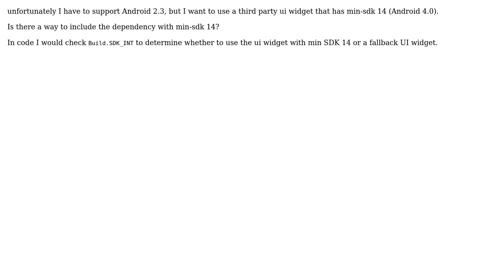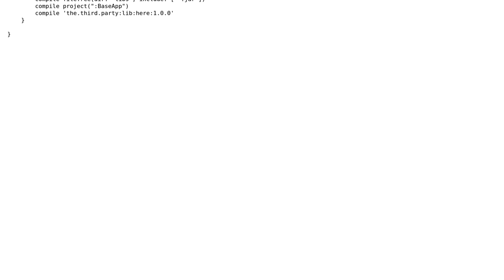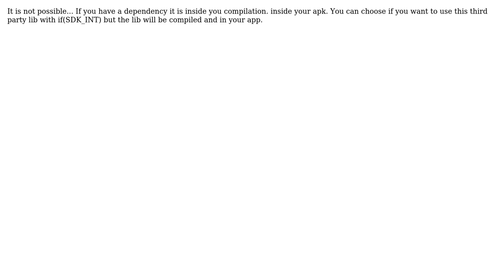Gradle dependencies for different api levels (2 Solutions!!)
Gradle dependencies for different api levels

With thanks & praise to God, and with thanks to the many people who have made this project possible! | Content (except music & images) licensed under CC BY-SA | Music | Images & others | With thanks to user sockeqwe user roiberg user Andrea Thacker and the Stack Exchange Network Trademarks are property of their respective owners. You are responsible for your own actions.